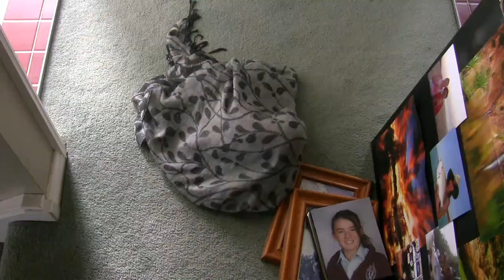Behind the Scenes: HANDYMAN Episode 1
With all the BTS and outtake footage we have, we thought it best to break it up into a few parts! Take a look at what we getup to on set!